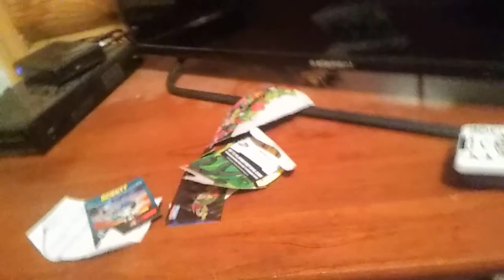Bendy movie: lost in space part 2: the final showdown!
Bendy and Boris went into space to check out the moon, but a space intruder detector stops their way! As Boris and Bendy's hopes were dashed, The evil emperor, Vraxlin is making his plots to destroy them all! Will Bendy and Boris stop this monstrosity before it's too late? Bendy's biggest battle begins Now!!!